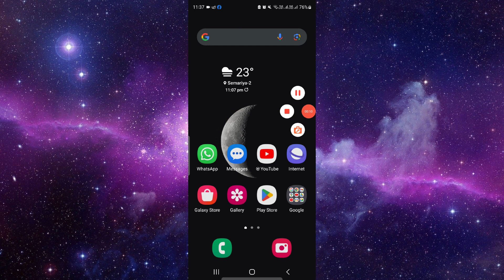✅ How does SnapChat gift subscription work? (Full Guide)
✅ SnapChat gift subscription will begin after your original subscription ends (Full Guide)

 Interested in gifting a subscription on Snapchat? This comprehensive guide explains how Snapchat gift subscriptions function, including when they start relative to the recipient's current subscription. Whether you're considering gifting a subscription to a friend or wondering about the details as a recipient, we'll cover everything you need to know. Let's explore the ins and outs of Snapchat gift subscriptions to ensure a smooth and enjoyable gifting experience!

Key Learning Points:
• Understanding the concept of Snapchat gift subscriptions
• Explaining the timing of gift subscription activation relative to the recipient's existing subscription
• Step-by-step instructions on gifting a subscription and redeeming a gift subscription code
• Tips for givers and recipients to maximize the benefits of Snapchat gift subscriptions

✅ Snapchat Gift Subscription: How It Works and When It Begins (Full Guide)